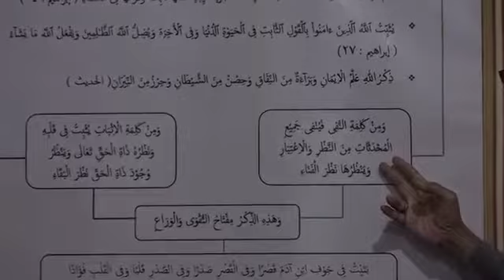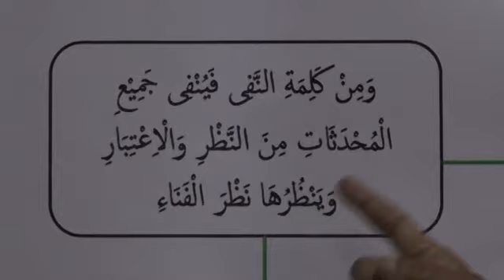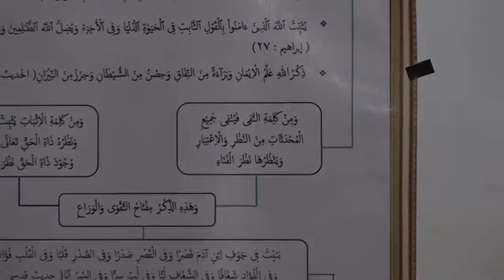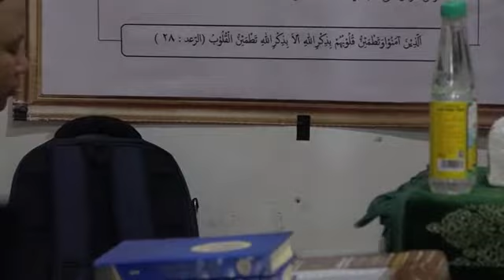15.S.111122. Managib di bp.Waryono. Mindaka. Tarub.Tegal